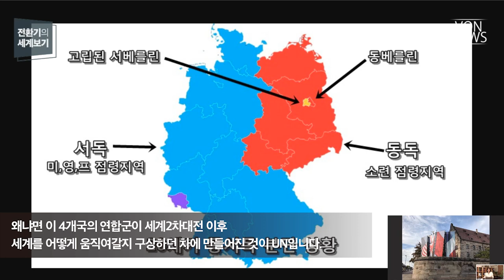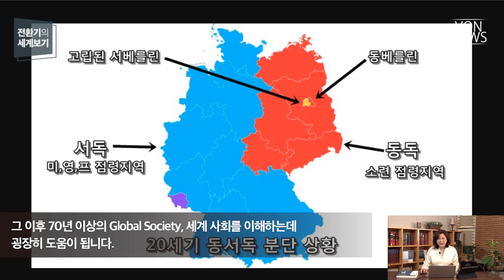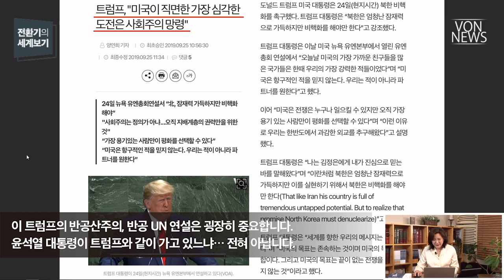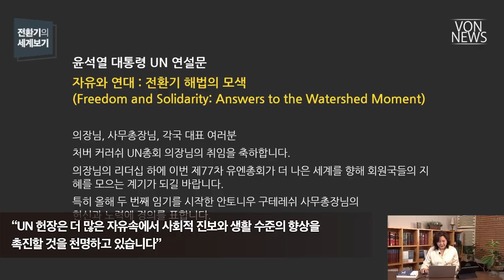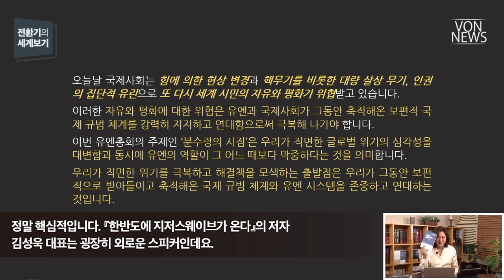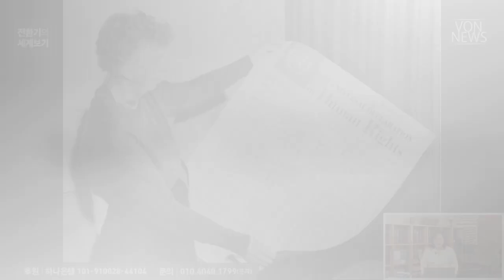[에디터컷] 유엔의 이중성을 반영하는 대통령 유엔 연설의 이중성 | VON 전환기의 세계보기 20220922 편집본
전체 영상 보기:윤석열 대통령 유엔총회 연설에 담긴 무시무시한 이중성 | 220922 | 김미영 VON뉴스 대표 | [전환기의 세계보기]